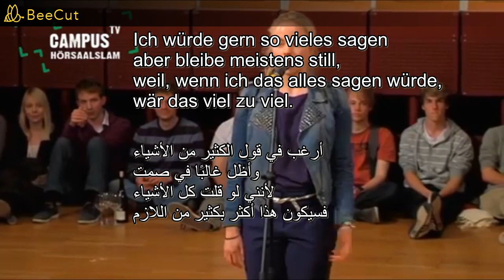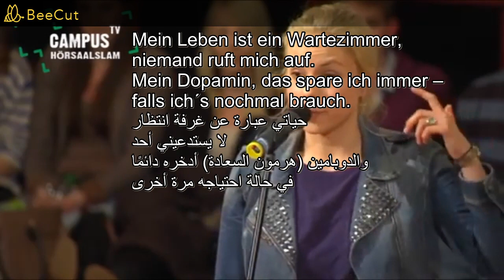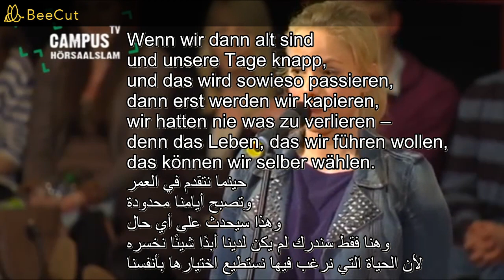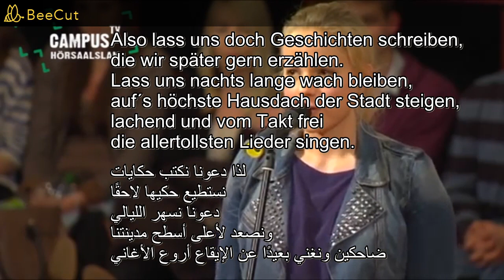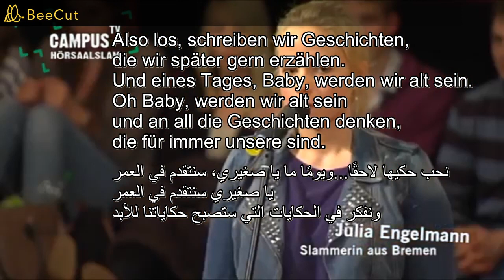يوما ما بويتري سلام مترجم Poetry Slam- Julia Engelmann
ألماني_مترجم_للعربية#
شعر ألماني مترجم للعربية#